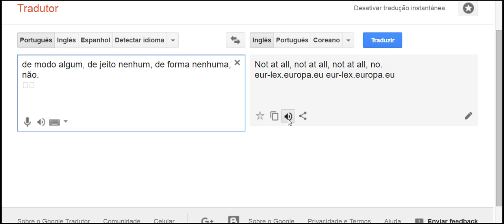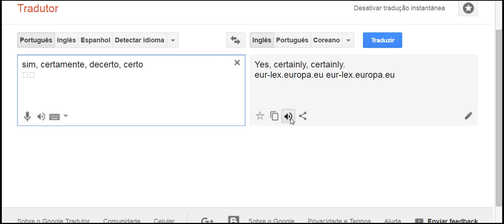advérbios em inglês da parte 1 ao 9 vejam a descrição 8